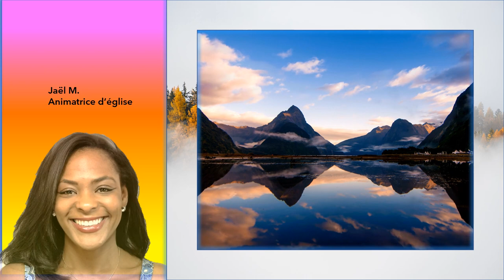Il nous a dit "Demandez-Moi, à Moi" en Matthieu 7 : 11